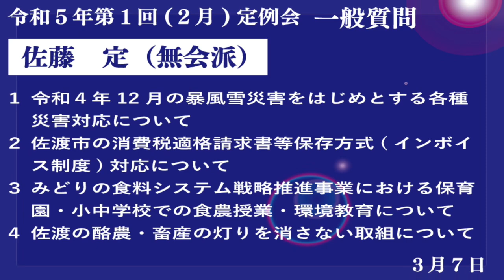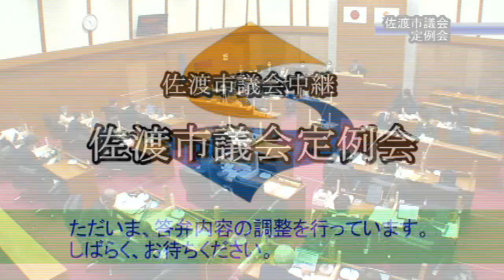令和5年(2023)第1回(2月)佐渡市議会定例会(3月7日 佐藤定議員の一般質問)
佐藤　定
１ 令和４年12月の暴風雪災害をはじめとする各種災害対応について
２ 佐渡市の消費税適格請求書等保存方式(インボイス制度)対応について
３ みどりの食料システム戦略推進事業における保育園・小中学校での食農授業・環境教育について
４ 佐渡の酪農・畜産の灯りを消さない取組について